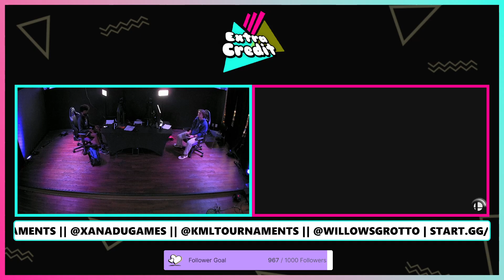Extra Credit #68: Winners Semis - YouSoup (Piranha Plant) vs B0at (Inkling) SSBU Singles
Extra Credit is a local platform fighter tournament hosted by Xanadu Games in Laurel MD!